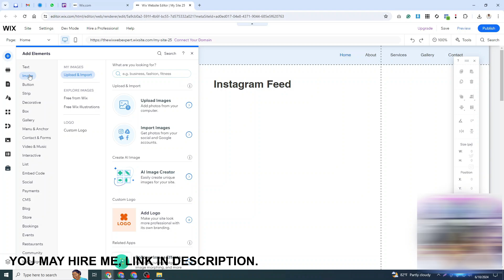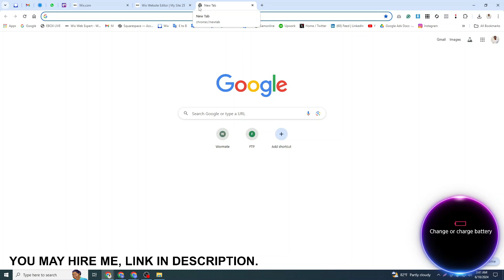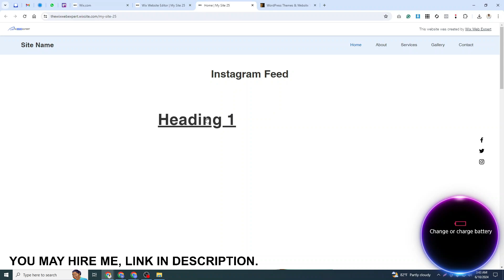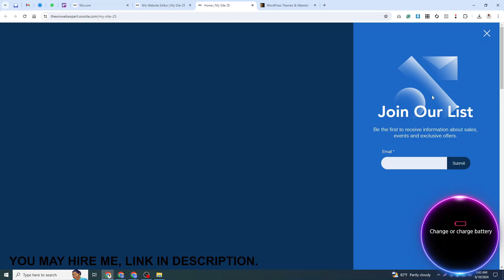Wix এ কোনো টেক্সট কে কিভাবে লিংক করতে হয় ?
এই ভিডিওতে আপনার কোনো আপত্তি থাকলে আমার সাথে যোগাযোগ করতে পারেন। আলোচনা সাপেক্ষে সঠিক কারণ থাকলে আমি ভিডিওটি ডিলিট করতে পারি।
In the event of a valid reason, I am open to discussing the matter and potentially deleting the video.